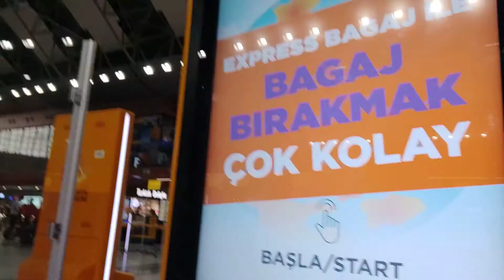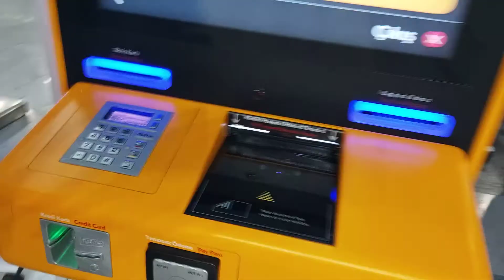الجديد في مطار صبيحة جوكتشن التركي، من الآخر 👍👍🇹🇷 ١٨٦٧